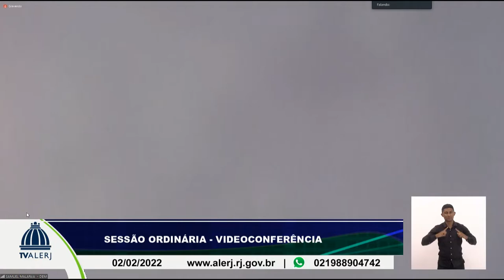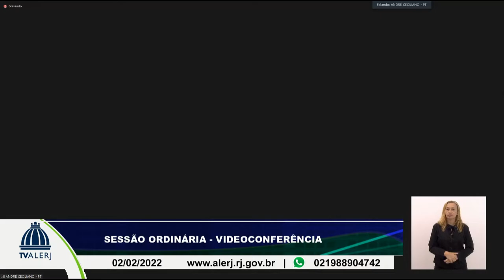Sessão Ordinária - 02/02/2022